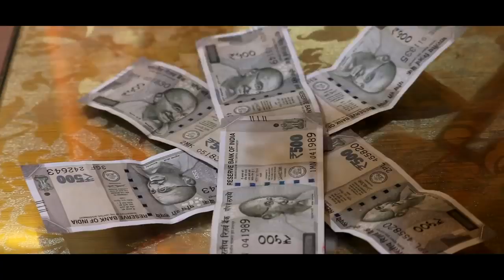Please like me(1)